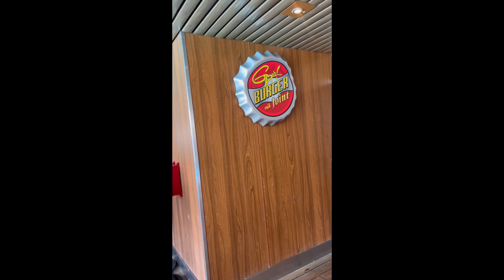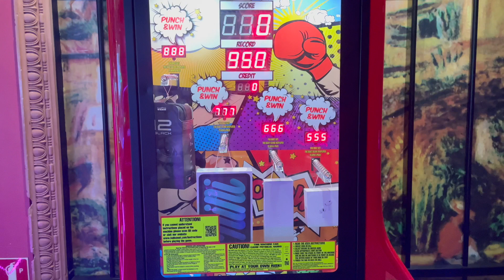Carnival Conquest 4-Day Cruise: Part #1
***F.A.Q***
💋Camera: Canon G7X (Mark ii)
💋Lighting: Ebay Ring Light (12") & Umbrella Lights
💋Editor: iMovie
💋Age: 24 years old
💋Major in College: Accounting
💋Birthday: November 26